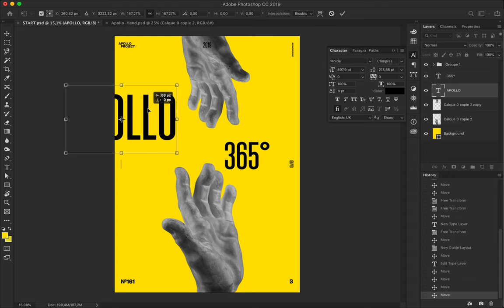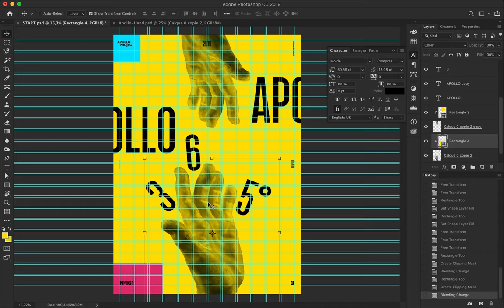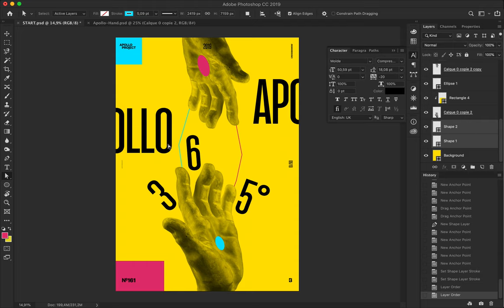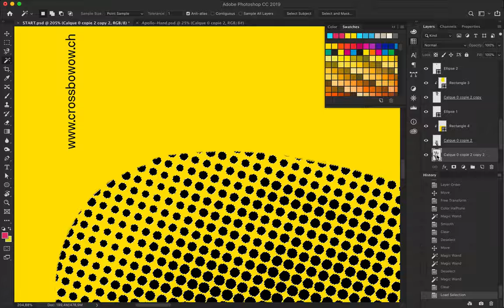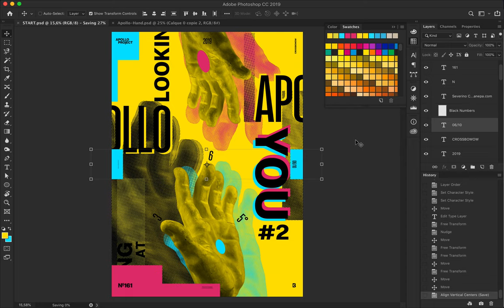Looking You Speed Art Poster 161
The second poster of the new mini-series is "Looking at you."
I have made it with Cyan, Magenta, Yellow, and Key Black colors.